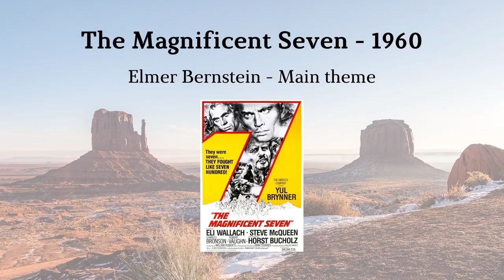Best movie soundtracks - Part 2 | My favourite Film scores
My all time favourite Film scores Part 2

00:00 The Time Machine - 2002
Klaus Badelt - Eloi

01:01 Titanic - 1997
James Horner - Leaving Port

01:50 Rain Man - 1988
Hans Zimmer - Leaving Wallbrook

02:48 The Exorcist - 1973
Mike Oldfield - Tubular Bells

03:12 Kindergarten Cop - 1990
Randy Edelman - Rain Ride

04:02 Inception - 2010

05:38 The Magnificent Seven - 1960
Elmer Bernstein - Main theme

06:23 Shanghai Noon - 2000
Randy Edelman - Journey of the Imperial guard

07:06 Bean - 1997
Howard Goodall - Whistler's Mother

09:05  The Legends of the fall - 1994
James Horner - The Ludlows

10:41 The Indian in the Cupboard - 1995
Randy Edelman - Main Title

11:36 Blood Diamond - 2006
James Newton Howard - Solomon Vandy

12:31 The Commuter - 2018
Roque Banos - The end of the Line

13:13 Interstellar - 2014
Hans Zimmer - Day One

14:13 Charlie and the chocolate factory - 2005
Danny Elfman - Veruca Salt

15:16 Pirates of the Caribbean - At World's end - 2007
Hans Zimmer - One Day

16:25 Dragon : The Bruce Lee Story - 1993
Randy Edelman - The Dragon's Heartbeat

Film Posters - IMDB

Background Pics - Unsplash

THIS IS A NON-PROFIT VIDEO MADE FOR FUN!

"I do not make claim to nor have ownership of the music used in this video.

* It is not intended to violate copyrighted material,which all belongs to its receptive owners*

on the media. They are owned by the creator and were found by myself on publicly visible websites.

purposes such as criticism, comment, news reporting, teaching, scholarship, and research.